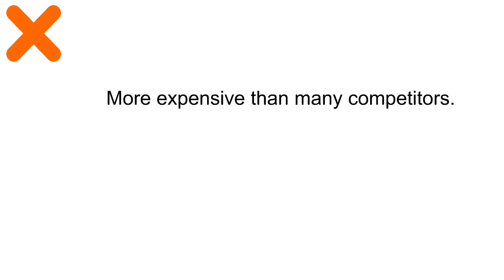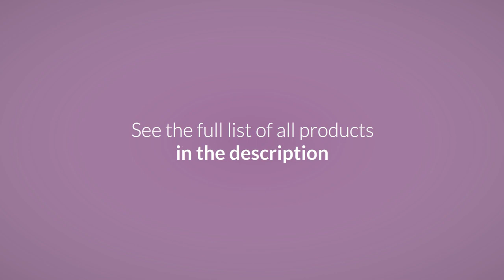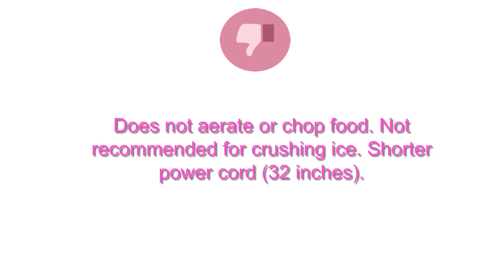Best Hand Blenders Reviews 2019 - Hand Blenders To Purchase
3. KitchenAid KHB2561OB 5-Speed Hand Blender - Onyx Black
2. Breville BSB510XL Control Grip Immersion Blender
1. Cuisinart CSB-75BC Smart Stick 200 Watt 2 Speed Hand Blender, Brushed Chrome